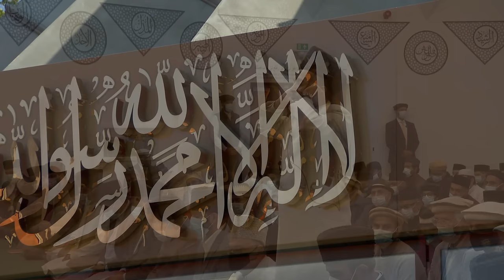Friday Sermon | 29th September 2023 | 4K ULTRA HD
Friday sermon delivered on 29th September by the Head of the Ahmadiyya Muslim Community, Hazrat Mirza Masroor Ahmad (may Allah be his Helper), from Masjid Mubarak in Islamabad, Tilford, UK.